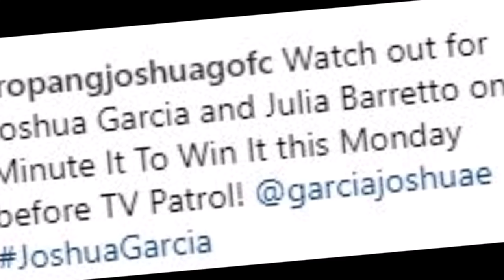KAILAN AT ANONG ORAS MAPAPANOOD SILA JOSHUA GARCIA AT JULIA BARRETTO SA MINUTE TO WIN IT ALAMIN